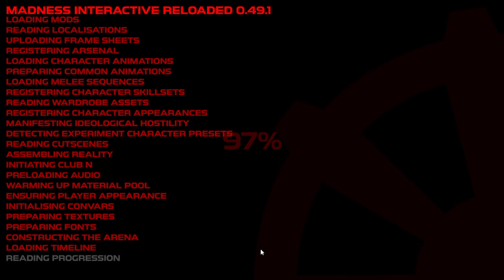Madness Interactive Reloaded - Fun with Impr. Disks!!!